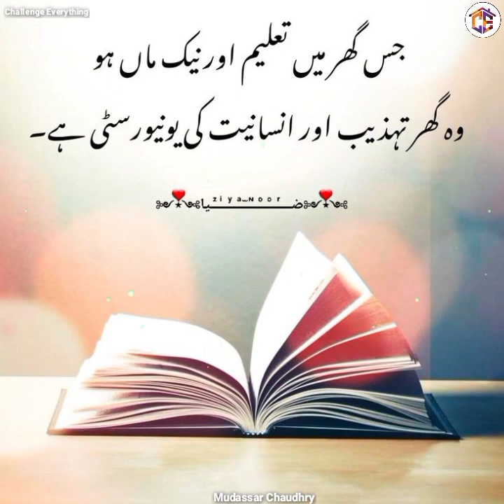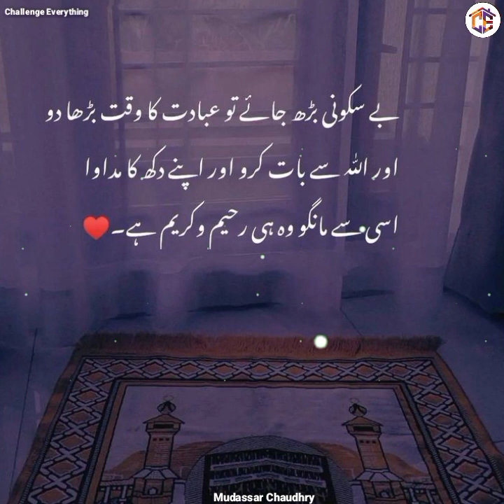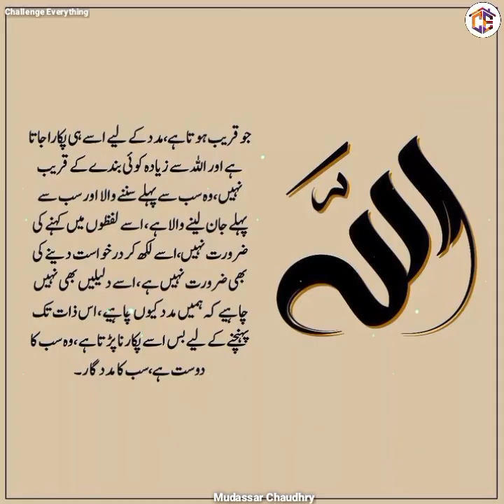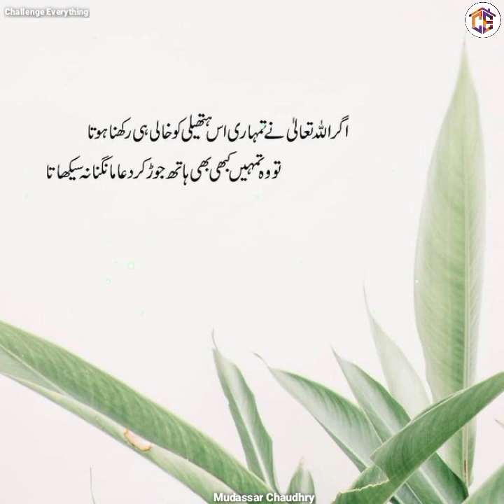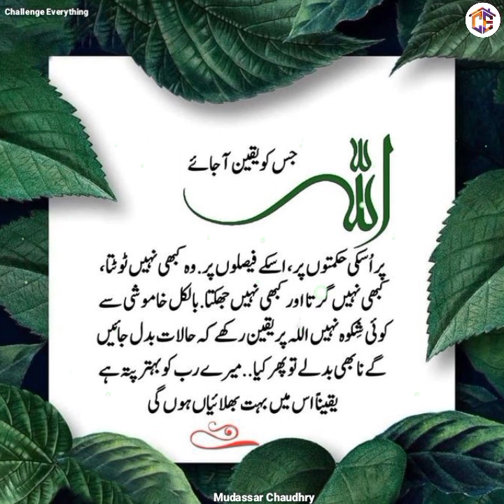Golden Words | Islamic Quotes | Best Urdu Quotes with Images | Quotes about Life | Deep words